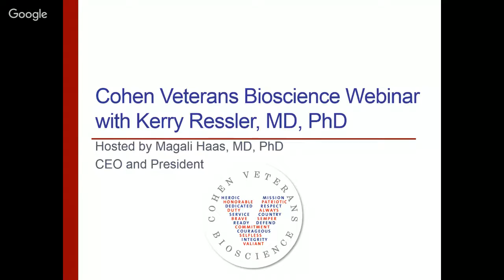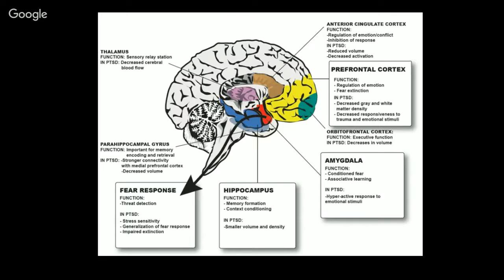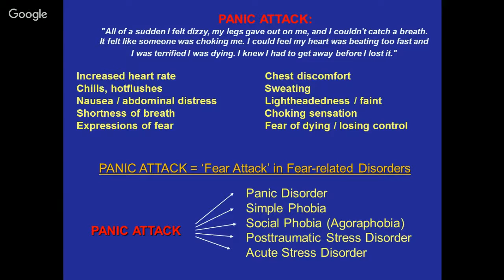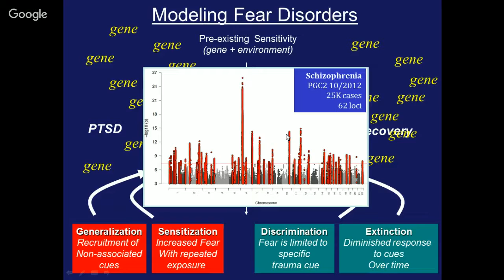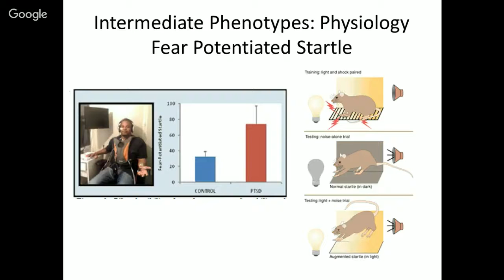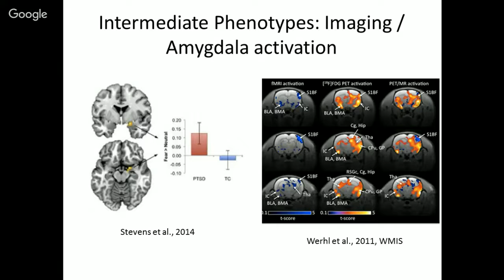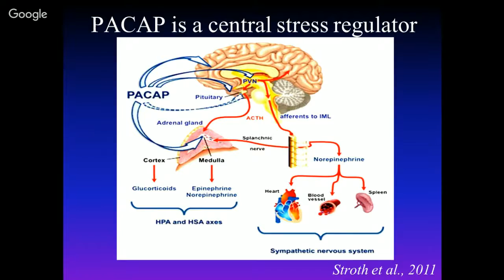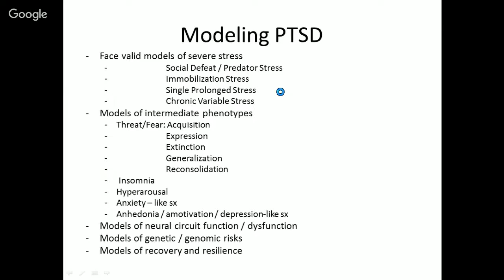Neural Circuit and Genomic Approaches to PTSD and Fear-Related Disorders- Webinar with Dr. Kerry ...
Abstract:
Fear-related disorders such as post-traumatic stress disorder and panic disorder manifest in ways that are consistent with an uncontrollable state of fear. Their development involves heredity, previous sensitizing experiences, association of aversive events with previous neutral stimuli, and inability to inhibit or extinguish fear after it is chronic and disabling. I will highlight recent progress in fear learning and memory, neural circuits mediating the fear response in animal models and humans, and differential genetic susceptibility to disorders of fear.  I will further explore how these findings are being applied to the understanding, treatment and possible prevention of fear disorders. Promising advances are being translated from basic science to the clinic, including approaches to distinguish risk versus resilience before trauma exposure, methods to interfere with fear development during memory consolidation after a trauma, and techniques to inhibit fear reconsolidation and to enhance extinction of chronic fear. Cutting edge approaches to understand the genetic and epigenetic regulation at a cell-type specific level within amygdala, medial prefrontal, and hippocampal circuitry as it relates to fear extinction will also be discussed.  It is hoped that this new knowledge will translate to more successful, neuroscientifically informed and rationally designed approaches to treatment and prevention of disorders of fear regulation.

Brief Bio:
He began this role in August, 2015, after being at Emory University for 18 years.  He is also the President-Elect of the US Society for Biological Psychiatry and past Chair of the Scientific Council for the Anxiety and Depression Association of America. He received his Bachelor of Science degree in molecular biology from M.I.T., and his M.D./Ph.D. from Harvard Medical School. In 1992 at Harvard, he was the first student of Dr. Linda Buck (Nobel Prize, 2004), helping to identify the molecular organization of the olfactory receptor system.  Dr. Ressler is a past Investigator of the Howard Hughes Medical Institute and a Member of the Institute of Medicine of the National Academy.  His work focuses on translational research bridging molecular neurobiology in animal models with human genetic research on emotion, particularly fear and anxiety disorders and PTSD.  He has published over 200 manuscripts ranging from basic molecular mechanisms of fear processing to understanding how emotion is encoded in a region of the brain called the amygdala, in both animal models and human patients.